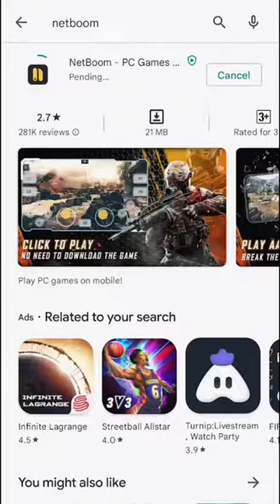2f307aa135476b96d75d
Yang mau by1 komen. Sekalian main netboom#netboom